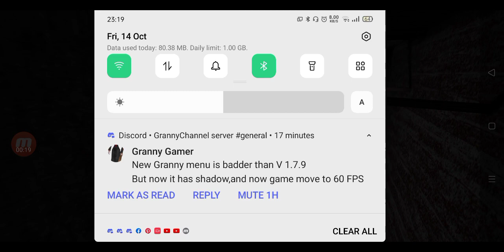Granny New Update V1.7.9.3 Full Gameplay - On Nightmare Mode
After 2 years, Dvloper bring a surprise update for Granny 1 with all everything changed and no longer similar with all old version anymore
in this udate i found a lot of new things
- graphic upgrade
- Granny chase you longer
- in Non nightmare is now also had chase music
if you noitced something: in old version when the chase music is playing, the ambience is still playing also, but now when granny chase you, only chase music play, ambience stopped, ambience will be back when you no longer getting chase.
- the shortcuts are shorter
- new nightmare mode
- fps improved, more smooth
- granny can see you in any shortcuts
- granny had closer distance to catch you, that will be easier for you i think, because in old version she have can catch you from far
- in backyard had sky and moon now, not a black sky like before
- when you wake up, granny can spawn in all 4 places of her spawn location, not only the basement like before
i'm so surprised for that new update, Dvloper always bring awesome and surprise to fan, Dvloper always the number one!